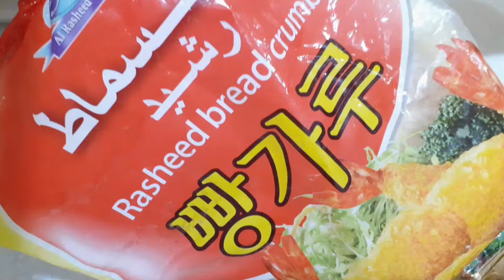CARA MEMBUAT SAMBUSA ROTI TAWAR YANG SANGAT MUDAH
hai teman2 selamat datang kembali di channel aku ya 🤗di video kali ini aku akan berbagi resep cara membuat makanan yg terbuat dari roti tawar,,cocok untuk cemilan sehari hari,,untuk resep lengkapnya cek di bawah ini👇🤗

BAHAN - BAHAN
roti tawar secukupnya
keju mozzarella secukupnya
zaitun hitam secukupnya
zaitun hijau secukupnya
jagung secukupnya
telor secukupnya
tepung roti secukupnya

selamat mencoba ya teman2 semoga videonya bermanfaat 🤗